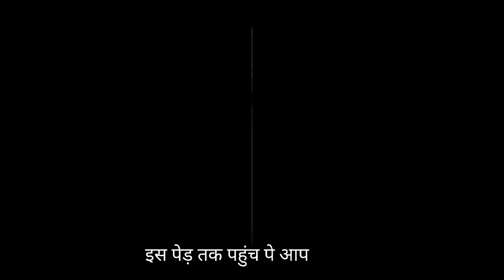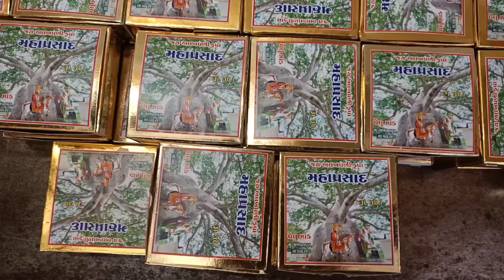Unveiling the Mysteries of Baobab Tree: Ancient Wisdom Revealed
baobab
baobab fruit
baobab powder
baobab tree
baobab tree fruit
baobab tree in india
baobab fruit powder
benefits of baobab fruit
baobab benefits
baobab trees
baobab trees in botswana
baobabs trees use
baobab tree water
baobab powder benefits
facts about baobab tree
baobab powder health benefits
baobab tree of life
health benefits of baobab powder
baobabs tree
how to eat the fruit of the baobab tree
most useful tree in the world baobab tree